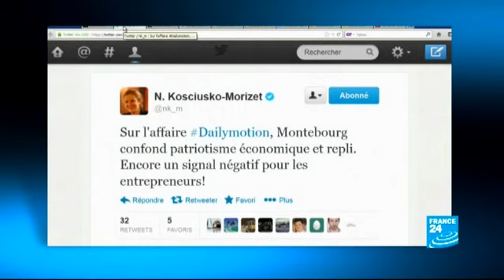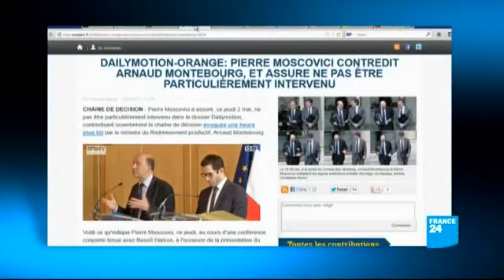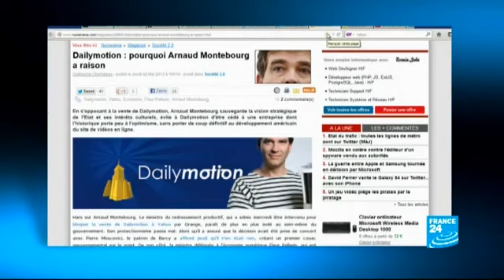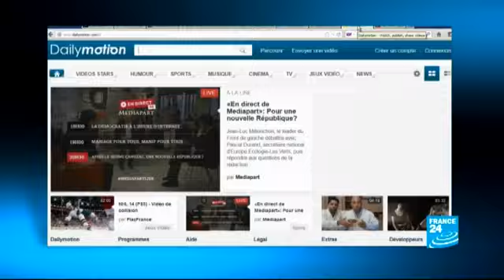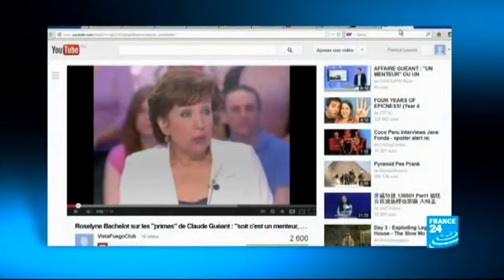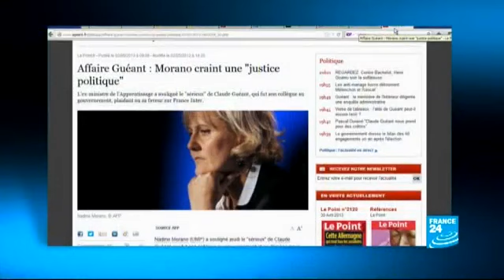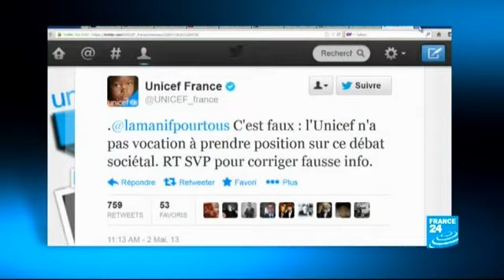02/05/2013 Un oeil sur les medias France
Karim Yahiaoui dresse aussi un panorama complet de l'évolution des médias, leurs innovations et leurs dérives.